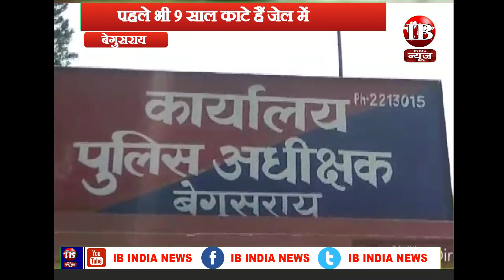बेगुसराय, पहसारा का कुख्यात अपराधी गिरफ्तार, पहले भी 9 साल काटे हैं जेल में ,छापेमारी में तीन कुख्या